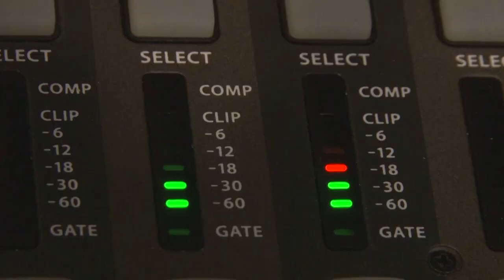Belmont Journal: Meet Candidate Rachel Watson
School Committee candidate Rachel Watson tells Belmont Journal about her background, why she decided to run, what her vision is for education in Belmont and what she would try to change if elected.